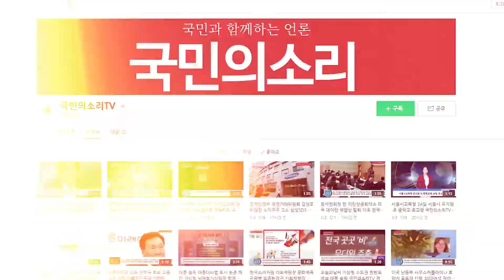전주교육지원청 이항근교육장 완산학원 사무국장 특경법상 횡령 혐의 국민의소리TV 한국신문방송인클럽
전주지검은 13일 완산학원 사무국장 A(52)씨를 특경법상 횡령 등의 혐의로 구속기소 했다.
검찰은 또 같은 혐의로 설립자 B(74)씨를 구속했다.

검찰은 해당 비리 혐의와 관련해 완산학원 설립자이자 전 이사장인 김모(74)씨에 대해서도 특정경제범죄가중처벌등에관한법률상 횡령 등의 혐의로 구속한 바 있다.

이들은 최근 10년 동안 각종 예산을 부풀려 집행한 뒤 차액을 업체로부터 되돌려 받는 수법으로 30억원 상당 교비를 횡령한 혐의를 받고 있다.

시설공사, 학교 기자재 납품 등 비리 범죄와 관련된 업체만 수십여 곳에 달하는 것으로 확인됐다. 횡령 규모는 차후 검찰 수사 결과에 따라 확대될 가능성이 높다.

또 사학 재단 비리에 연루된 완산학원 관계자만 김씨와 정씨를 포함해 교장, 교감, 행정실 직원 등 모두 11명으로 확인됐다. 이들은 이날 현재 피고인 또는 피고발인 신분을 지고 있다.
학교시설은 임대할 수 없음에도 옥상에는 태양광업자에게 20년간 장기 임대해 줬다. 태양광 임차인은 자신의 아들인 완산학원 이사장이었다. 이사장은 연간 240만원의 임대료를 내고 한 해 3000만원씩 지난 4년간 1억2000만원을 챙겼다. 아들 김씨는 페이퍼컴퍼니를 설립해 돈을 받았고, 관리는 행정실 직원이 해 준 것으로 드러났다.

김씨는 외조카 배우자를 행정실 직원으로 허위 등재시킨 뒤 그에게 지급된 인건비도 가로챘다. 완산학원은 이사장이 설립자 아들인 것 외에도 행정실장은 딸이, 배우자는 이사를 맡고 있다.

완산학원 이사회는 지난 2011년부터 올해까지 열린 118회의 이사회를 의사정족수 미달로 무효인데도 허위회의록을 작성해 강행했다. 이사회 심의의결사항은 교육청 승인을 받아야 하는데도 허위로 공시했고, 회의록은 설립자 지시로 교직원들이 서명한 것으로 조사됐다.